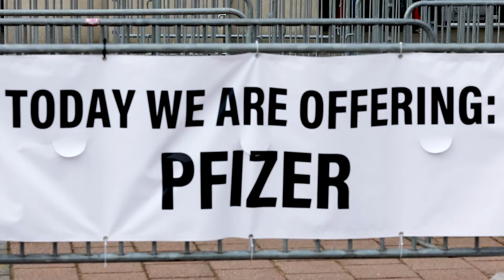Faith Leaders Unite Against COVID-19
Leaders in the faith-based community came together to hear Governor of Maryland Gov. Larry Hogan and others speak about the efforts being put forth by state officials to mitigate the spread of the coronavirus at M&T Bank Stadium in Baltimore, Maryland, on April 6, 2021. As of April 2, 2021, the M&T Bank Stadium Mass Vaccination Site has been able to administer up to 3,500 people per day. (U.S. Army National Guard video by Sgt. Chazz Kibler)